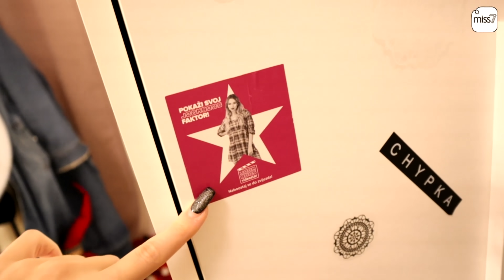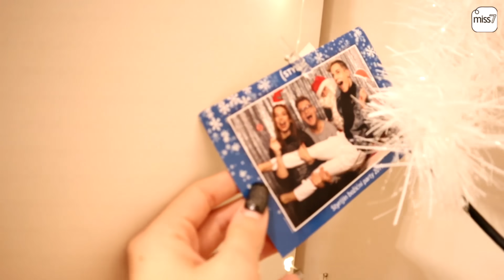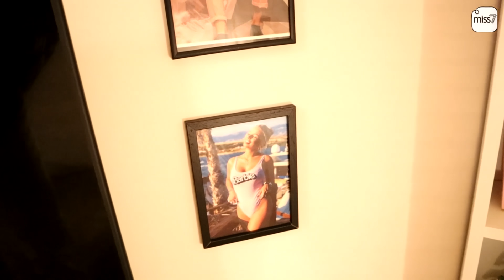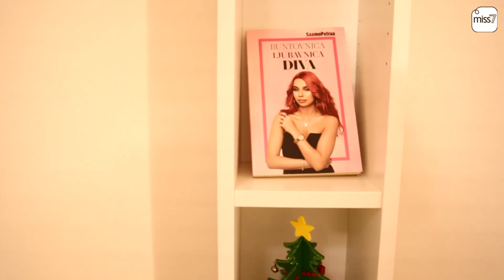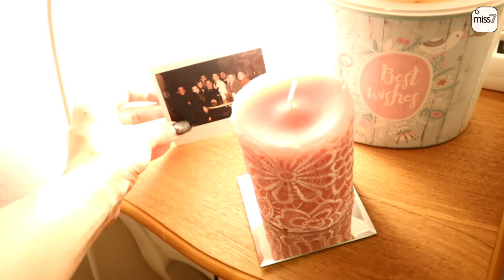Dobrodošli u moju sobu! | Room tour | SaamoPetraa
Petra će u današnjem videu pokazati svoju sobu!

SUB na miss7 i budi u korak sa svim najnovijim beauty sadržajem

Miss7 ulaznica je u beauty svijet! Svijet namijenjen svim genijalnim ženama i muškarcima zainteresiranim za ljepotu, make up, modu i lifestyle. Pronađi sav aktualan sadržaj iz beauty svijeta i inspiriraj se svim novim trendovima i viralnim izazovima koje stvaraju SaamoPetraa, xniks2x, Una & Kiki i Marco Cuccurin!